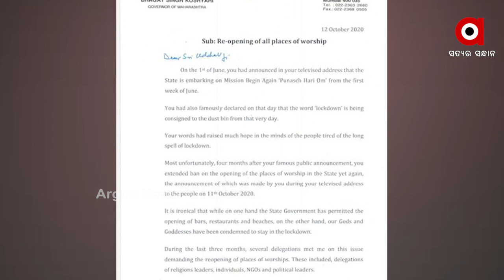ମନ୍ଦିର ଖୋଲିବାକୁ ନେଇ ପୁଣି ଥରେ ଚର୍ଚ୍ଚାରେ ମହାରାଷ୍ଟ୍ର ରାଜନୀତି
ମହାରାଷ୍ଟ୍ରରେ ମନ୍ଦିର ଖୋଲିବାକୁ ନେଇ ମୁହାଁମୁହିଁ ମୁଖ୍ୟମନ୍ତ୍ରୀ ଓ ରାଜ୍ୟପାଳ । ବଢିବାରେ ଲାଗିଛି ଚିଠିର ଝଡ଼ । ଆପଣ କେବେଠୁ ସେକୁଲାର ହୋଇଗଲେ ବୋଲି ଉଦ୍ଧବଙ୍କୁ ପ୍ରଶ୍ନ କରିଛନ୍ତି ରାଜ୍ୟପାଳ ସିଂହ କୋଶୟାରୀ ...